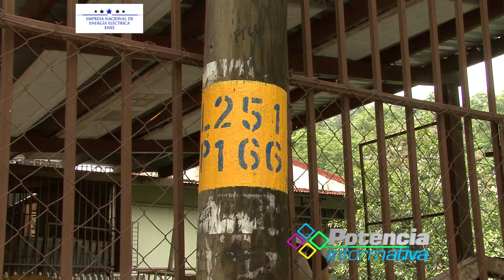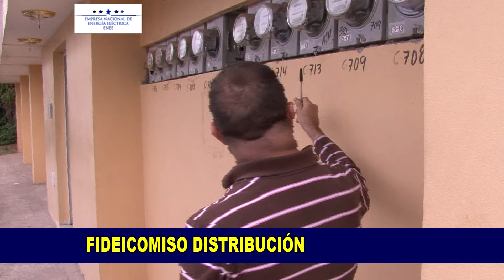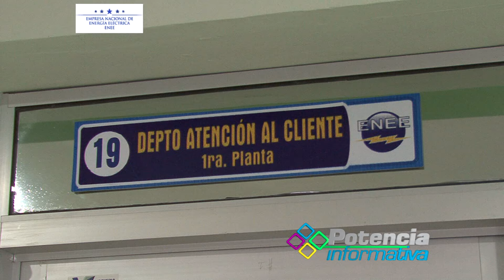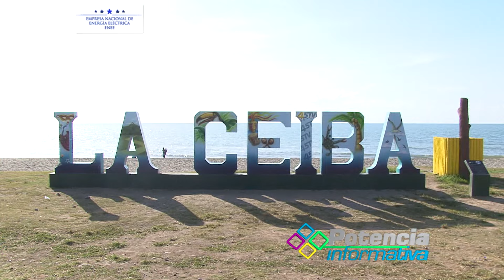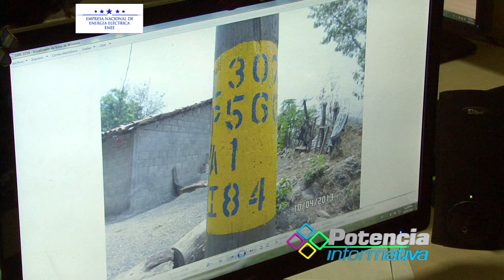POTENCIA INFORMATIVA PRESENTA PROGRAMA 20 2015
Potencia Informativa la Voz de la ENEE, presenta al pueblo Hondureño su Veinte  Ava Edición 2015 de su noticiero, no te lo pierdas, publicado el 19 de Junio